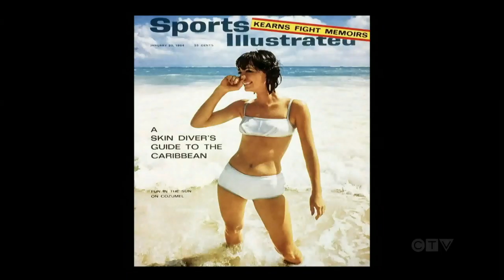Martha Stewart graces cover of Sports Illustrated at age 81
Genevieve Beauchemin reports on lifestyle brand queen Martha Stewart gracing the cover of Sports Illustrated Swimsuit edition at the age of 81.